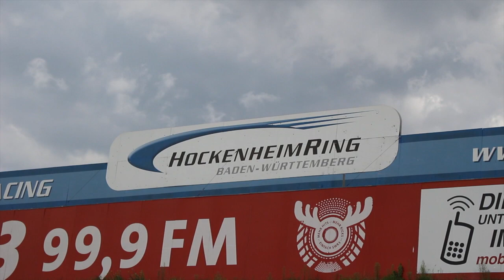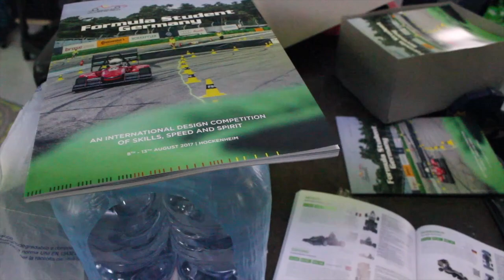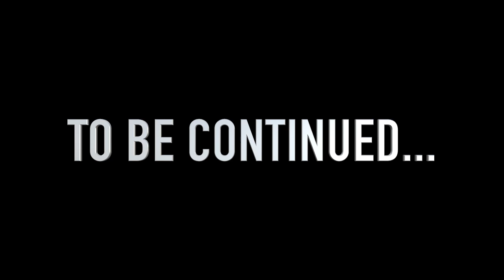E-Team Hockenheim Video Vlog "Day1"